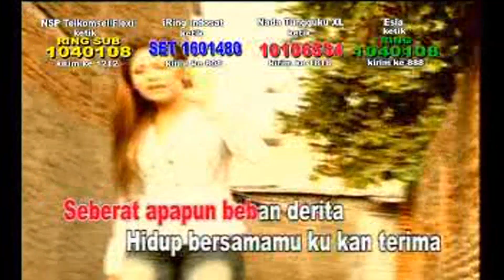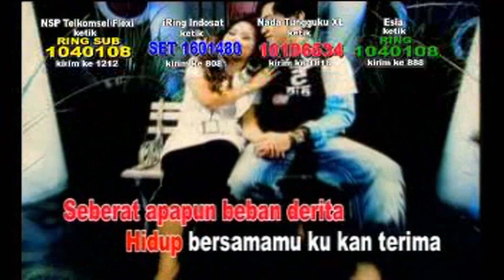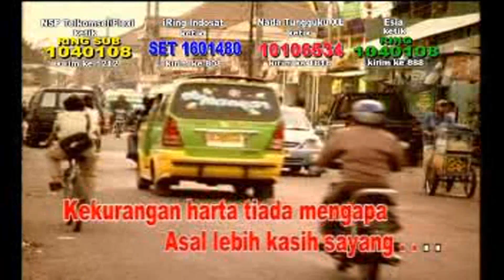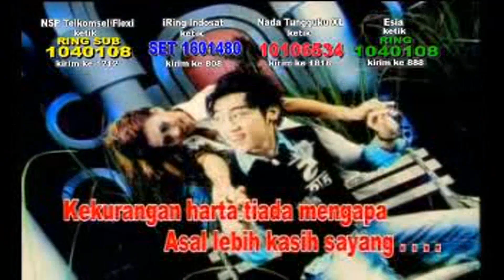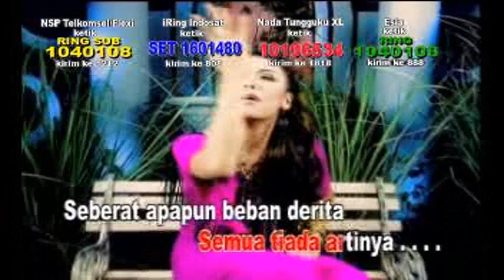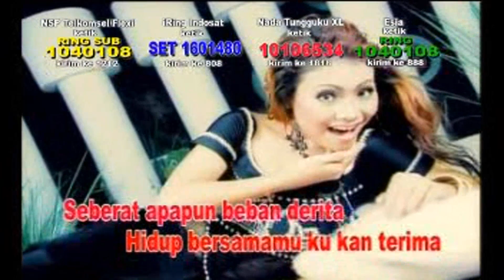Wawa Marisa - Harta Dan Surga "HD+RBT"